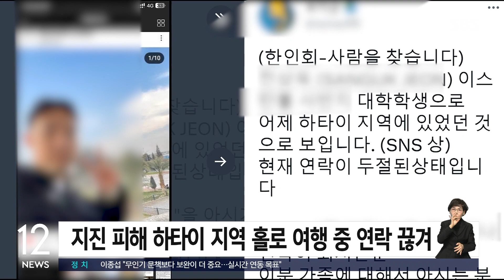한국 유학생 1명 연락 두절…공식적인 우리 교민 인명피해는 없어 / SBS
〈앵커〉

우리 교민의 공식적인 피해는 아직까지 없는 것으로 집계됐습니다. 하지만 현지를 여행하던 한국인 대학생 한 명의 연락이 끊겼다는 소식이 소셜미디어에 올라왔습니다.

이홍갑 기자입니다.

〈기자〉

소셜미디어에 올라온 메시지입니다.

튀르키예 이스탄불에 소재한 한 대학에 재학 중인 한국인 유학생이 어제(6일) 하타이 지역을 홀로 여행하고 있었는데, 현재 연락이 안 된다고 수소문하는 내용입니다.

하타이 지역은 이번 지진 피해를 입은 곳입니다.

튀르키예 주재 한국 대사관은 "현재 연락 두절 상태로 실종으로 보기에는 아직 이르다"며 한인회 등을 통해 백방으로 연락을 시도 중이라고 밝혔습니다.

이번 튀르키예 지진으로 인한 우리 교민들의 공식적인 인명 피해는 아직까지 집계되지 않고 있습니다.

하지만 지진으로 인한 건물 붕괴 등으로 가벼운 부상을 입거나 재산상의 피해들 당했다는 소식은 속속 전해지고 있습니다.

현지에서 목회 활동을 하는 정성호 목사는 지진에 교회가 무너지는 피해를 당했습니다.

[장성호/튀르키예 하타이 거주 목사 : 나와서 2층에서 내려와 보니까 폭격 맞은 것 같더라고요. (연기 때문에) 아예 눈앞이 안 보이더라고요.]

윤석열 대통령은 튀르키예 지진 피해 복구를 위해 우리 군 수송기를 이용한 구조 인력 급파와 긴급 의약품 지원을 신속히 추진하도록 지시했습니다.

어젯밤 긴급구호대 파견을 위한 선발대 3명이 현지로 출발한 것으로 전해졌습니다.

일본도 경찰 관계자 20여 명과 구조견으로 구성된 구조대 1진을 튀르키예로 보냈고, 미국과 유럽연합 등 세계 각국이 구조팀 등 지원인력 파견을 속속 발표하고 있습니다.

(영상편집 : 김종미)